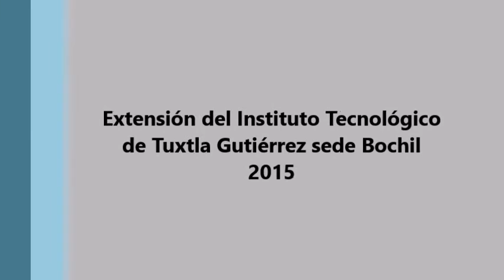Segundo Torneo Estatal Interuniversitario de Robótica 2015